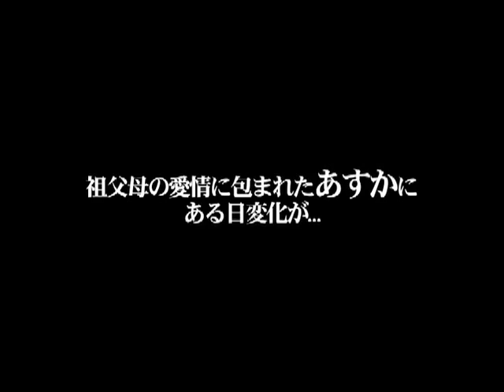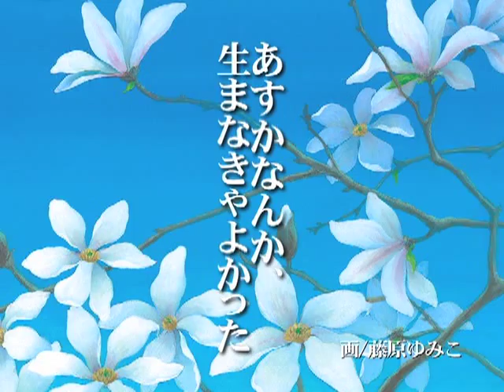朗読劇「ハッピーバースデー」チャリティ公演2011横浜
2011年11月26日(土)
関内ホール　大ホール
①開場12:30/開演13:00　②開場16:30/開演17:00
全席指定￥3,000
出演：内海賢ニ、野村道子、はやみけい、斎賀みつき、安武みゆき　ほか